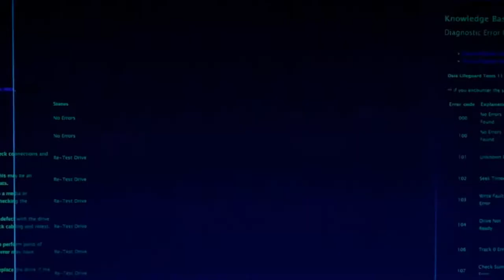MIT INCLUSIVE INNOVATION CHALLENGE | BOSTON 2017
Great competition, love what MIT is doing promoting social impact enterprises.